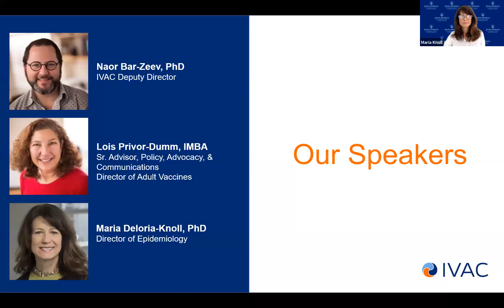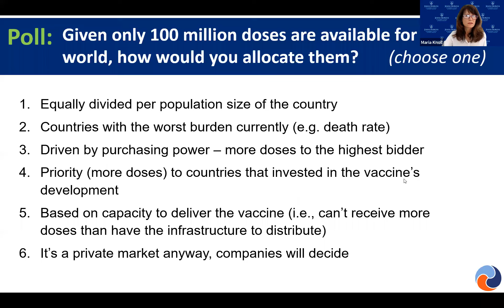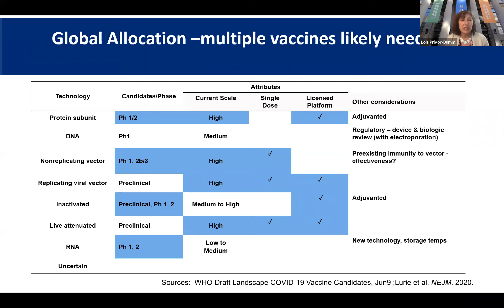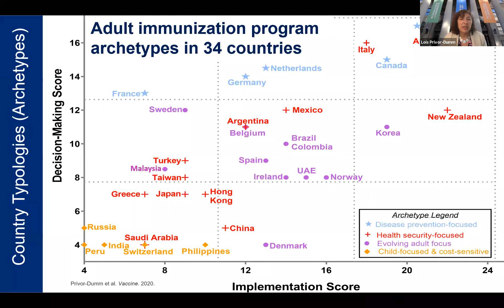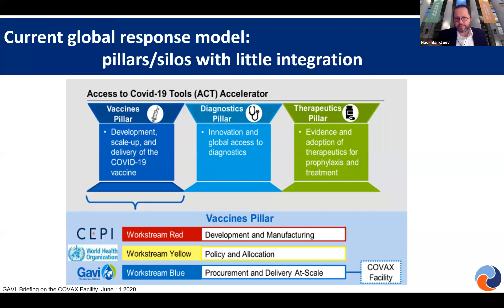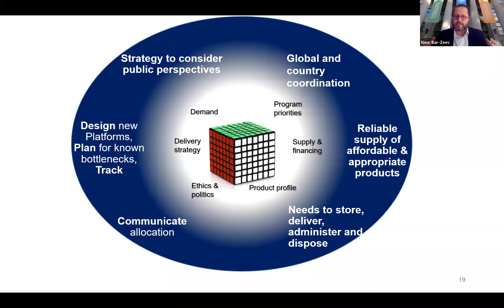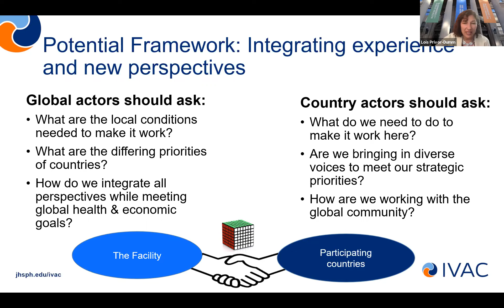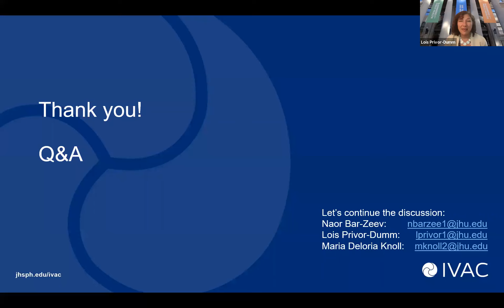Webinar: How will a COVID-19 Vaccine be Delivered?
When a COVID-19 vaccine becomes available, it will effectively stop  disease transmission only if it reaches the people who need it. Many  decisions go into developing a strategy for the delivery of a new  vaccine, including planning for distribution challenges, communication  around vaccine efficacy and safety, and planning for limitations in  production capacity. Experts on epidemiology, policy, and advocacy at  the International Vaccine Access Center will engage participants to  consider decision-making processes and opportunities for innovation to  optimize delivery and impact.